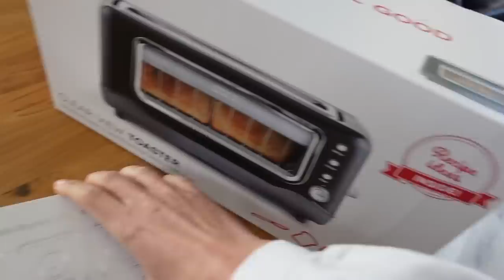Having a Dairy Day!!!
My stomach didn't hurt, but I definitely felt more drowsy and also weirdly not as happy-go-lucky? Like I felt "bleh' emotionally for like an hour after eating. I didn't Iike it

Main channel:  @rachelballinger
Podcast Channel:  @RachelsPodcasts

Rachel Ballinger
2674 East Main Street